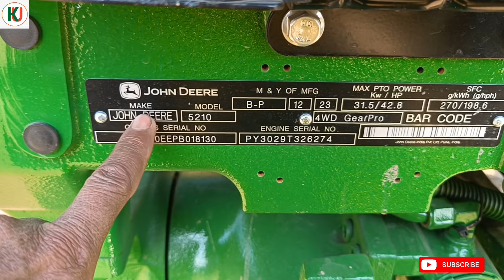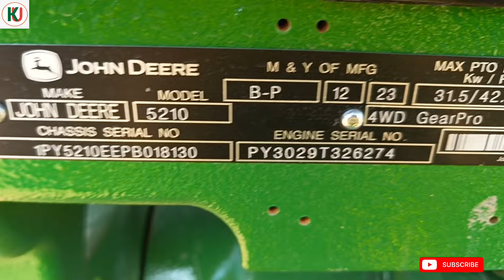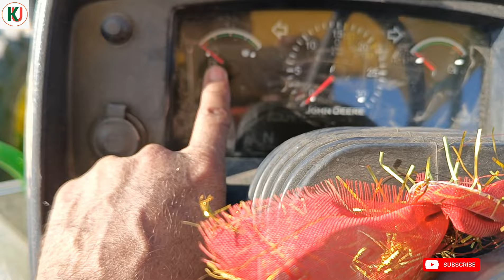John deere 5210 4W4 features detail !!जॉन डियर 5210 4 व्हील ड्राइव ट्रैक्टर की जानकारी...